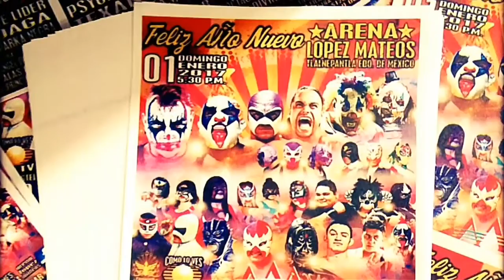Hijo del Fantasma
El Campeón de Chocolate presente en la Arena López Mateos 1 Enero 2017